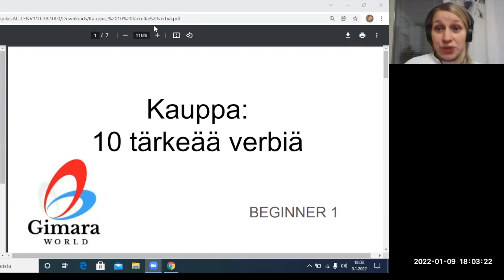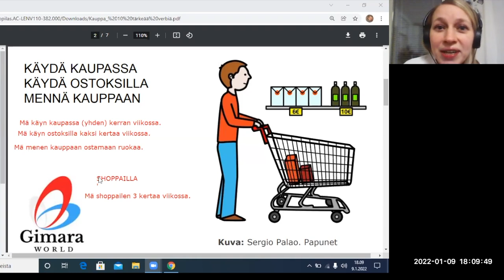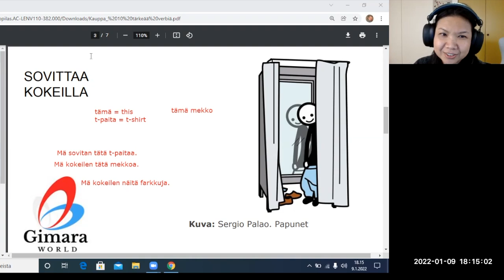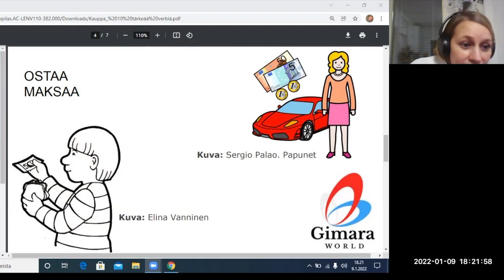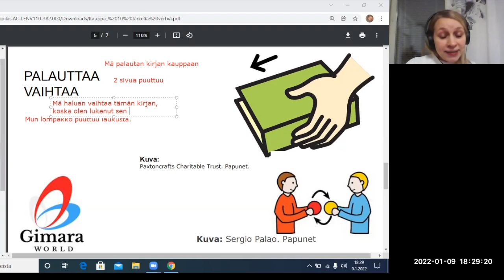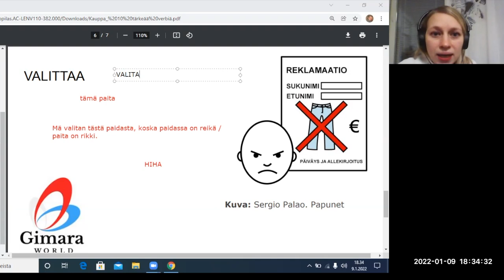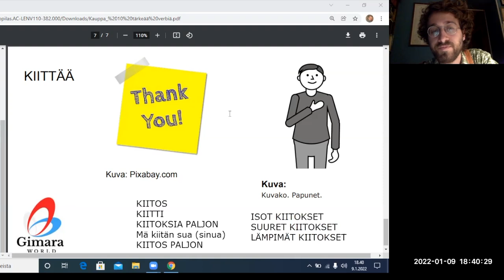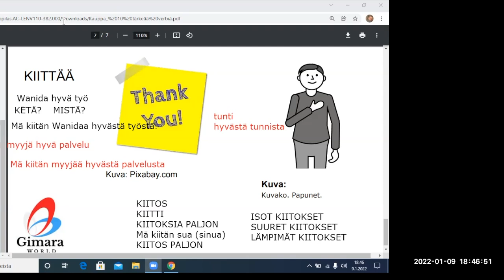Kaupassa (Beginner 2)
Teema Theme: Arkielämä - Daily life
Osateema Part theme: Kauppa - Shop
Taso Level: Beginner 2